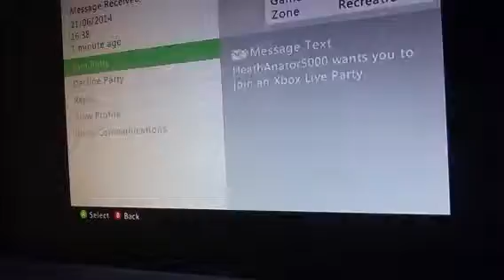New servival with I miles and friends ep2